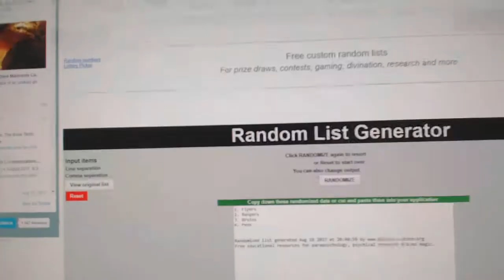Multi Randoms - C&C GB #7726